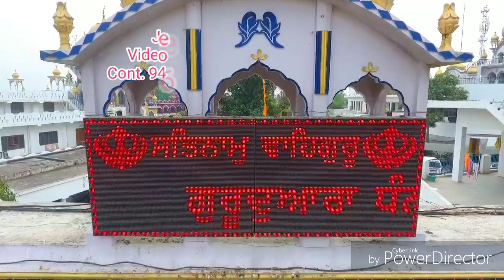Gurudwara Dhan Dhan Shaheed Baba Mati Ji Daroli Kalan Dist Jalandhar